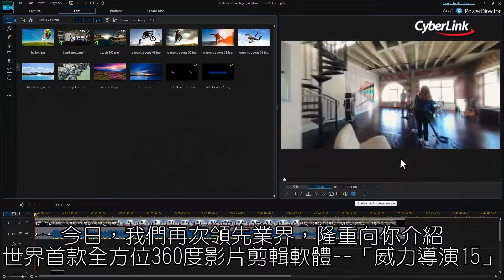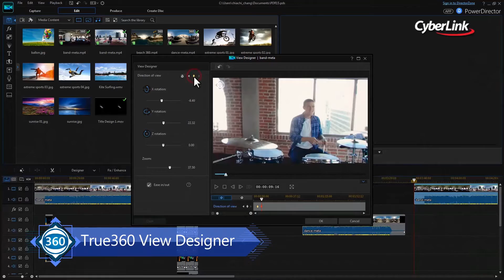隆重介紹 威力導演 15 | 全方位360 °影音創作軟體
威力導演結合了高水準的性能表現以及高階的影像編輯功能。簡單易操作的特性，讓新手好入門、老手也能一展威能，而現在更是針對 360 度影片搭載了全面支援。